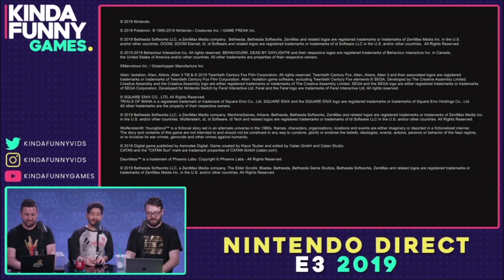Nintendo Direct: Banjo Kazooie In Smash & BOTW Sequel in Development [LIVE REACTION]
✮ ITS TIME!

Holy fucking shit man